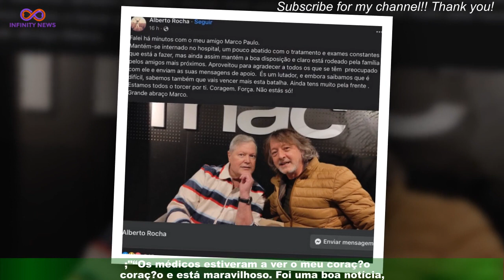Marco Paulo revela detalhes o estado de saúde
;"Marco Paulo foi internado no dia 21 de março, para ser submetido a uma drenagem no pulmão direito,onde lhe foi diagnosticado um tumor no ano passado, e teve alta quase uma semana depois, no dia 27. ;"Entretanto, o cantor tem estado em casa, em recuperação, e “os exames estão a correr bem“.